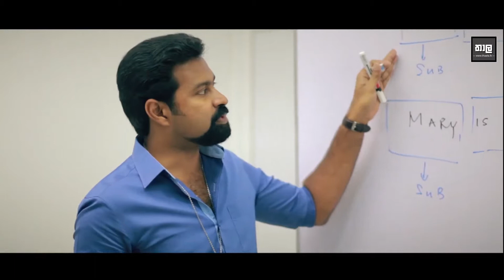HIthumathe LanWela - Oshani Sandeepa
Hithumathen Lanwela
Artist  : Oshini Sandeepa
Lyrics  : Upul Dishantha Ranawaka